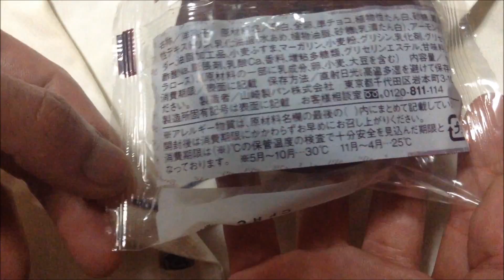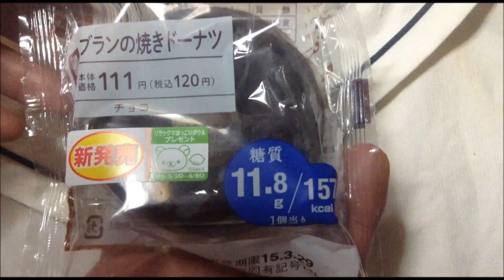ブランの焼きドーナツ：通販.jp【糖質制限パン】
ブランの焼きドーナツはブランで作られたドーナツです。価格は税込み120円。味は美味しいとおもいます。